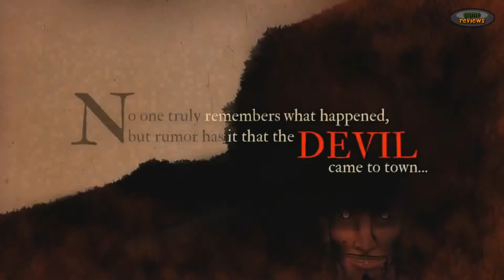Sang-Froid Tales of Werewolves - Official Trailer